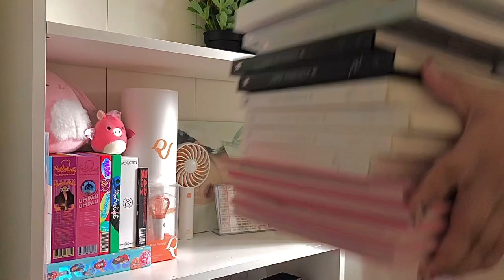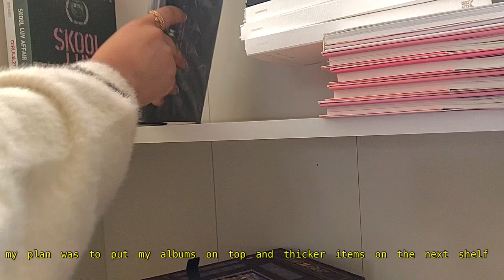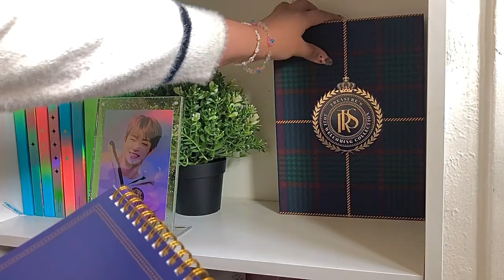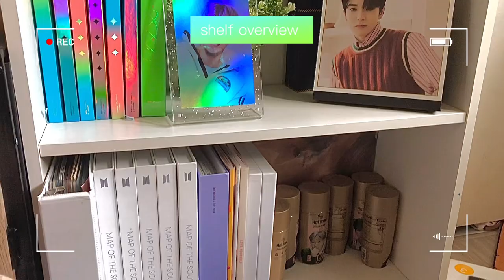re organize my shelf with me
𝐻𝑒𝓁𝓁𝑜🖊
my shelf hasn't gotten a make over in a while so i decided to film it since its been almost a year since my other re organize my shelf with me .my shelfs are getting cramped but i refuse to get another shelf so we'll have to make due .

-vlog
-shopping for -R-
-SY tour vlog

🎶:𝐦𝐮𝐬𝐢𝐜 𝐮𝐬𝐞𝐝
VLLO in app music

📂👩🏽‍💻𝐀𝐛𝐨𝐮𝐭 𝐦𝐞
𝐍𝐚𝐦𝐞:𝐤𝐞𝐥𝐬𝐞𝐲
𝐘𝐞𝐚𝐫:𝟎𝟒
𝐄𝐝𝐢𝐭 :𝐈 𝐮𝐬𝐞 𝐯𝐥𝐥𝐨 𝐚𝐧𝐝 𝐏𝐢𝐜𝐬𝐀𝐫𝐭
𝐂𝐚𝐦𝐞𝐫𝐚 : 𝐈 𝐩𝐡𝐨𝐧𝐞 𝟖 +
𝐔𝐥𝐭𝐬: 𝐁𝐭𝐬 ,𝐛𝐥𝐚𝐜𝐤𝐩𝐢𝐧𝐤 ,𝐫𝐞𝐝 𝐯𝐞𝐥𝐯𝐞𝐭

@𝐬𝐰𝐞𝐞𝐭𝐛𝐥𝐢𝐬𝐬𝐣𝐢𝐧 𝐨𝐧 𝐈𝐆 (𝐜𝐨𝐥𝐥𝐞𝐜𝐭𝐢𝐨𝐧 )
@𝐬𝐩𝐫𝐢𝐧𝐠𝐥𝐞𝐚𝐜𝐡𝐣𝐨𝐮𝐫𝐧𝐚𝐥 𝐨𝐧 𝐈𝐆( 𝐣𝐨𝐮𝐫𝐧𝐚𝐥)
@𝐬𝐰𝐞𝐞𝐭𝐛𝐥𝐢𝐬𝐬𝐣𝐢𝐧 𝐨𝐧 𝐭𝐢𝐤 𝐭𝐨𝐤
@𝐬𝐮𝐧𝐧𝐲𝐡𝐨𝐧𝐞𝐲𝐭𝐫𝐚𝐝𝐞 𝐨𝐧 𝐭𝐰𝐭